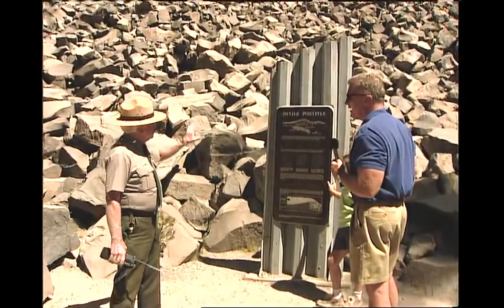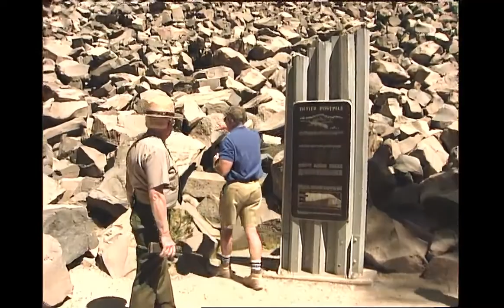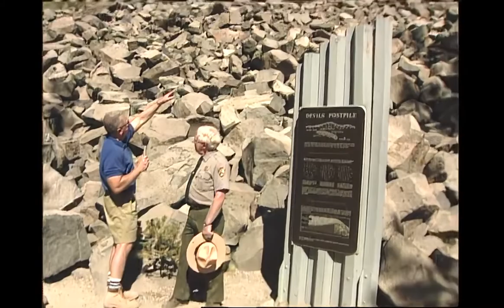California's Gold S09E11 Devil's Postpile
Surreal, awesome, unbelievable, weird? These are just some of the words that come out of your mouth when you view the Devils Postpile. Located in the Eastern Sierras, this formation is one of nature’s true masterpieces.

Towering 60 feet over the San Joaquin River the postpile looks like a huge cathedral pipe organ built entirely of stone. The postpile is actually composed of thousands of columns of fine-grained, black-colored basalt. 100,000 years ago cooling molten rock contracted, creating perfect cracks. As gravity pulled on the face it created thousands of columns and the postpile was born. Join Huell as he tours this fine example of nature’s “California’s Gold”.

1999

basalt Devils Postpile Devils Postpile National Monument Eastern Sierra Sierra Mountains Wymond Eckhardt